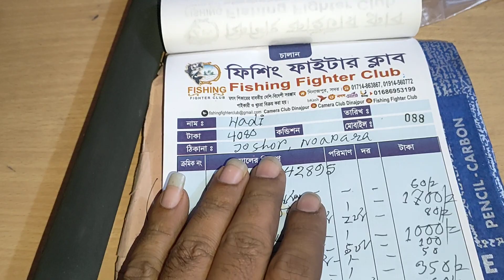BS 300 full Carbon Fiber// AR4000 reel,Clymax সুতা,ফাতা,Aquatica reel Dubel spool,TCA Reel masin.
Call time
বেলা ১2টা হতে সন্ধা 6 টা পয্ন্ত।
Dinajpur.Sadar
:-Whatsapp👆Imo

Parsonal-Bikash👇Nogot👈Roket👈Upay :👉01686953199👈